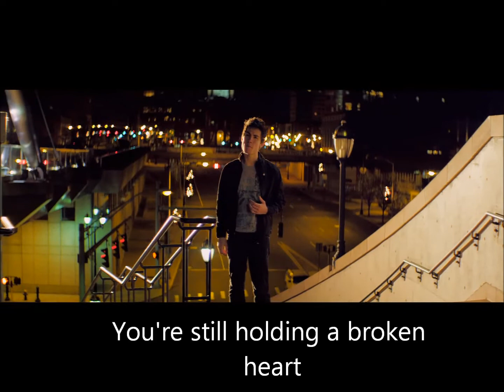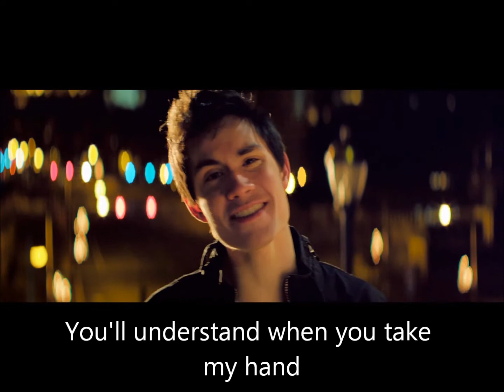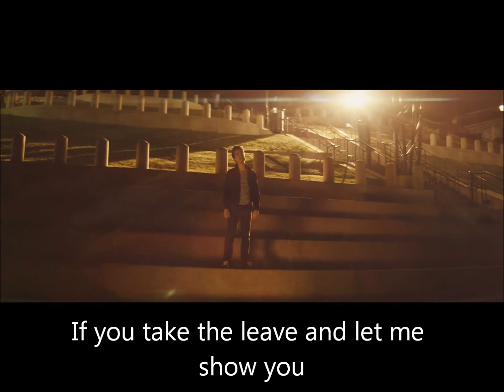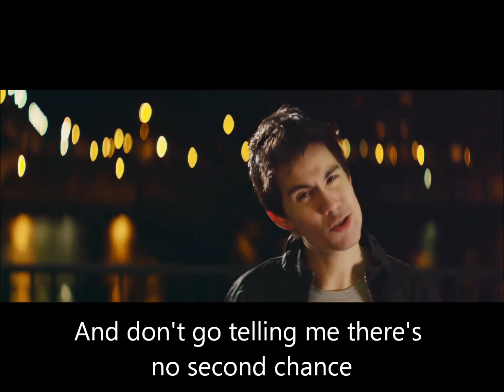Sam Tsui - Start Again with lyrics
Made this video ages ago, when they released it, but it wouldn't upload.. Just trying again :)